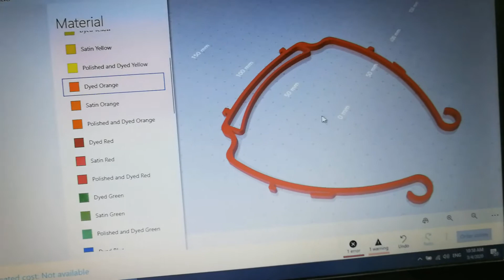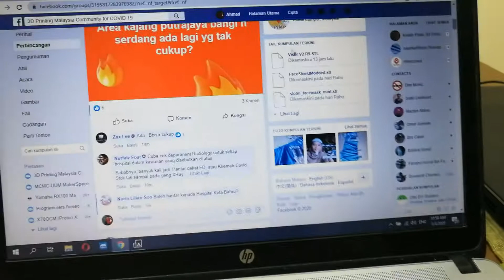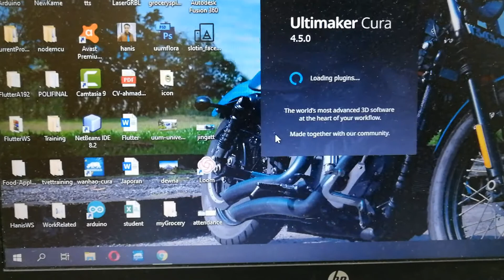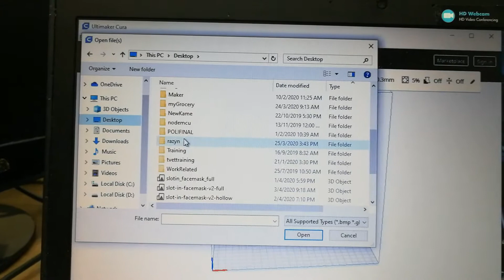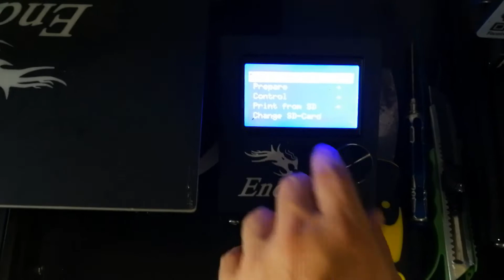MCMC-UUM Makerspace Face Shield Mod